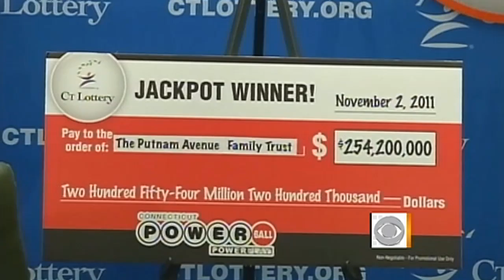The Early Show - Conn. wealth managers win Powerball jackpot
Three Connecticut wealth managers claimed a $254,200,000 Powerball lottery jackpot. Terrell Brown reports.